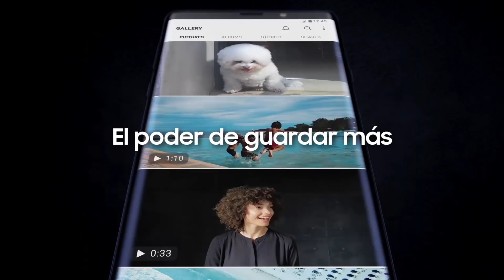Samsung - Preventa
Con nuestra gama Note, nuestro objetivo siempre ha sido ofrecer una experiencia de vanguardia para teléfonos inteligentes como ninguna otra, y es por eso que hoy en día, el GalaxyNote9 es el más poderoso. ¡Cómpralo ahora y lleva de regalo increíbles productos Samsung! Conoce más en: goo.gl/aDgydY